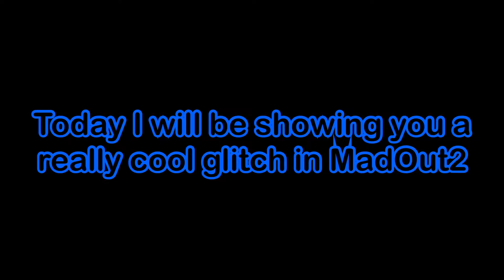How to get submarine in MadOut2!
Wow this is an awesome insane intense video, it is so cool. I previously did videos on how to be a cop in MadOut2 big city online, how to get infinite money in MadOut2, police chase, police patrol, car crashes.